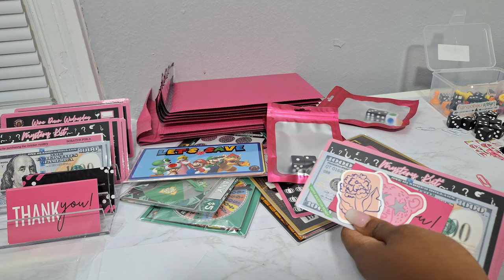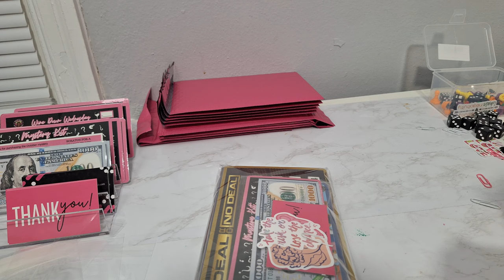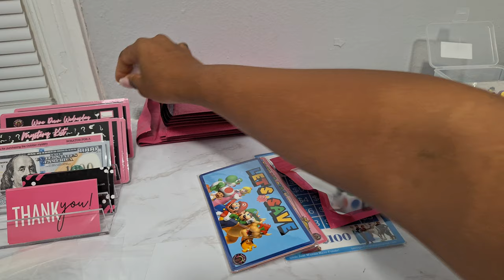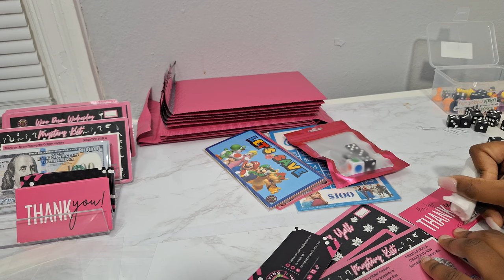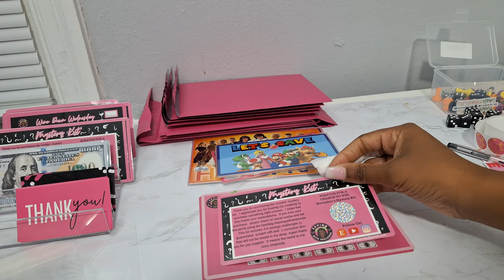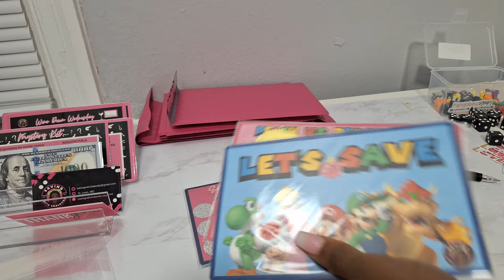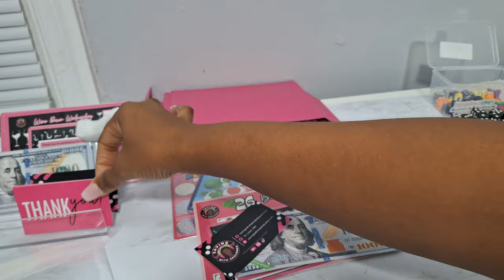Etsy Shop Vlog/Part 4/Finale/October Mystery Kits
Happy Tuesday Guys,

In today's video I will be fulfilling some Etsy orders. (Part 4-Oct mystery kits)😊🥰